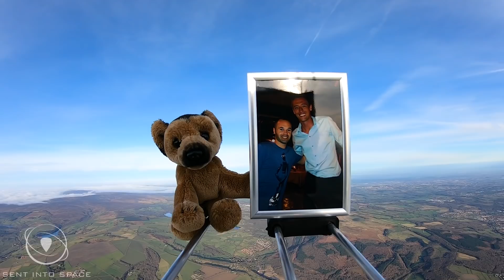passthepod - we launched That Peter Crouch Podcast into space!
Footballer Peter Crouch asked fans of his podcast to passthepod, promoting the show to new audiences. We did what we do best and launched it into space! Find out more about the launch process

We were really excited to send that photo of Peter Crouch and Iniesta into space with an Alsatian to pass the pod, we can only assume this is the furthest pass of That Peter Crouch Podcast but we'd love to see someone beat it!

Sent Into Space are the Near Space experts.

We use lighter-than-air gas balloons to travel to the upper stratosphere into Near Space, where you can see the curvature of the Earth (Flat Earth believers need not reply!), the black vacuum of space and the thin blue line of the Earth's atmosphere on the horizon.

This is more than just a GoPro on a weather balloon. We build a bespoke launch vehicle for each flight utilising the latest in camera technology and long-range radio and satellite communications. We film HD video of the Earth from space for stunning images of the curvature of the Earth.

With over 500 successful flights over the last 8 years, we're the only company to go to when you want to launch something into space.